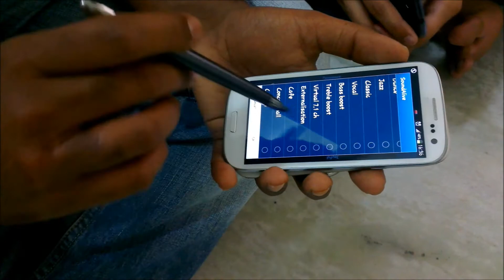Rendezvous with Krishna - Samsung Galaxy S III User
A meet up with Samsung Galaxy S3 User - Krishna, where he shares his experience.